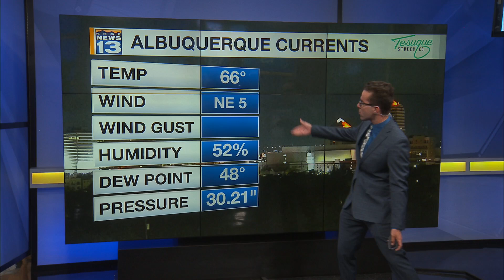Quieter to Stormier Across New Mexico 7-9-2024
To replay KRQE News 13’s on-air TV shows, check Morning Meteorologist Ryan DePhillips has a look at the weather ahead. While thunderstorms will be more widespread later on, it's a quieter start as very clear skies are gripping much of the region, unlike yesterday morning's severe weather in the eastern part of New Mexico. Low-level moisture is more widespread out west and into The Four Corners, but the moisture isn't as concentrated, especially in places like The Metro, with lower dew-point temperatures, as well as much lighter winds. Morning temperatures aren't as spread apart from the north to south as yesterday morning, but most, especially Albuquerque, are experiencing a cooler-than normal start. Temperatures are mostly ranging from the upper 40's to the low 70's. Easterly to southerly winds at the surface will contrast with the northwesterly winds aloft throughout the day, courtesy of the clockwise-rotating high pressure system building to the north and west. The change in wind direction, as well as the change in wind intensity throughout the atmosphere, combining with the ambient amount of moisture and daytime heating, will allow for The Monsoon pattern to really kick in ahead. Burn-scar flash flooding will be more likely ahead along the central mountain chain, especially along the Sangre de Cristo Mountains and The Sacramento Mountains where flood watches are in effect for this afternoon. Storms today will form in these areas and will be slow-moving to start, then they'll likely pick up in speed to the south-southeast later today as rain becomes more likely in localized parts of The Rio Grande Valley as well. Temperatures will likely reach the upper 70's, 80's, and 90's for most today, near normal for most, but a bit below normal farther to the south because of the rainier potential. This stubborn pattern will allow for even more rain to fall during the next few days, despite higher afternoon temperatures.